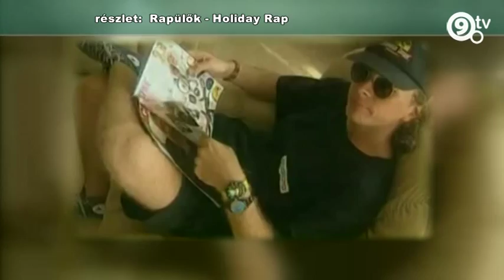9.tv - Heti Portré - Berkes Gábor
A Turay Ida Színház zenei vezetője, Berkes Gábor beszél az Első Emeletről, a Rapülők és az Emberek együttesekről, illetve színházi tevékenységéről.